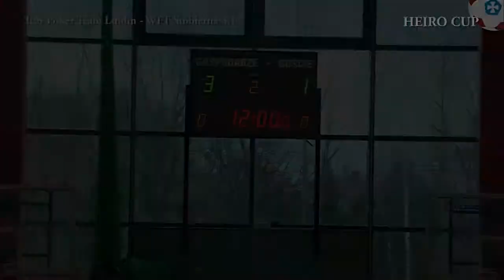Heiro Futsal Cup 2014 | #21 | Group A - Icar Poker Team Lublin - WFT Stobierna 5-1